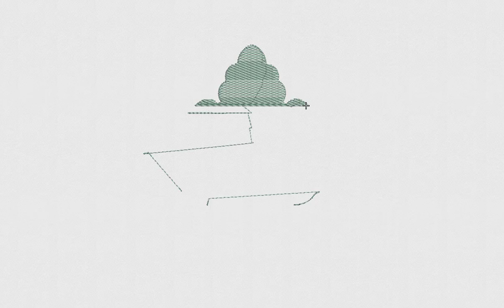Adorable Symmetrical Quilting Embroidery Design | Quilting Embroidery File | DigitEMB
SPECIFICATIONS
SKU: E-21743
Design Type: Machine Embroidery Design
SIZES
10O, ART, CND, DSB, DST, DSZ, EXP, HUS, JEF, PCS, PEC, PES,  TAP, VIP, VP3, XXX
ADDITIONAL DETAILS
Color(s) Used: 3 | Color(s) Changes: 3